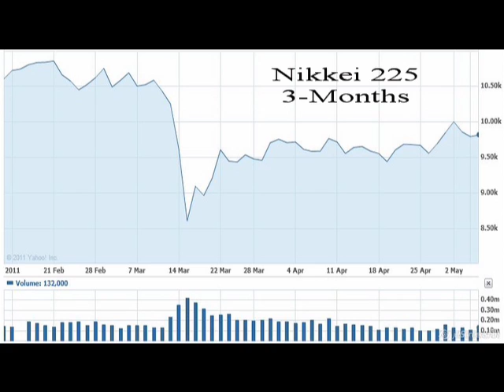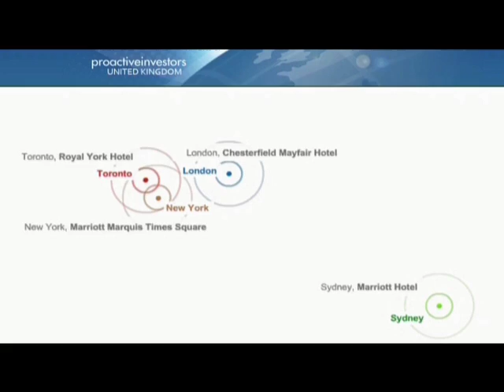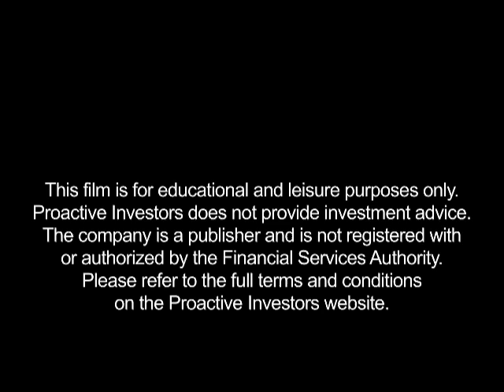Michael Woodmartin from Henderson Global talks about the opportunities in Japan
12/5/11 Michael Woodmartin, manager from the Henderson Global Investors Japanese Equity Fund, tells Proactive Investors that there is great upside potential in Japan in the wake of the events of March 2011. Michael is confident that the parts supply chain issues will repair faster than is generally hoped.